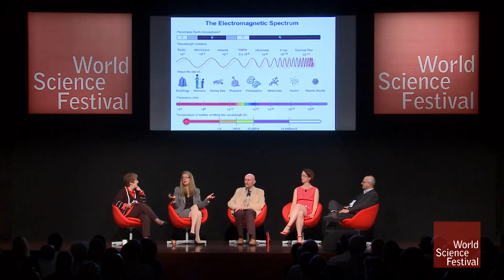The History of Gravity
Galileo’s famous experiment dropping objects from the Leaning Tower of Piza probably did not happen quite the way we remember. But he did discover the existence of some force that causes a crumpled piece of paper to accelerate at the same rate as an apple. Gravitational acceleration on Earth does not depend on mass (at least not for two things of similar mass—the moon does not fall at the same rate as an apple would). This improved on Aristotle’s understanding of gravity, but it was not perfect. Newton later expanded the idea of gravity to something that exists everywhere in the universe. And then Einstein expanded it further with his theory of general relativity. Some time in the future, another scientific genius not yet born will make a new discovery to revolutionize our understanding of gravity. Our knowledge of science is always changing, and will always continue to change. Astronomer Laura Danly recounts the history of gravity.